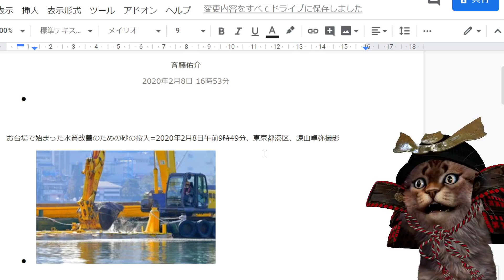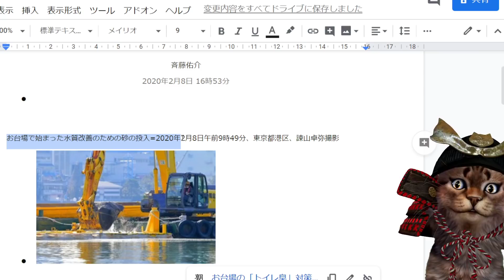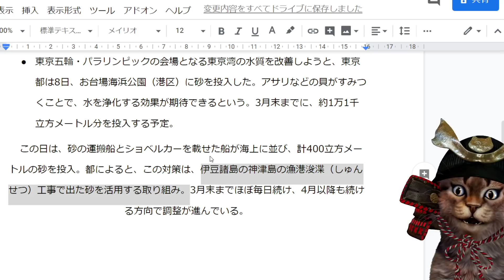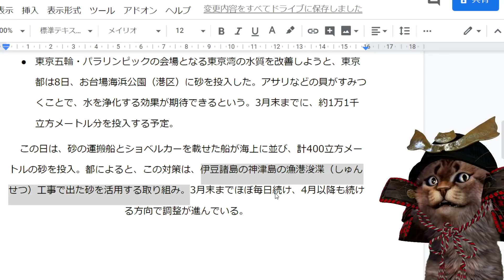【唖然】東京都「東京湾のトイレ臭対策にアサリを投入します」【今さら！？】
牡蠣の次はあさりとか・・・今まで何をやっていたんでしょうか？＾＾；